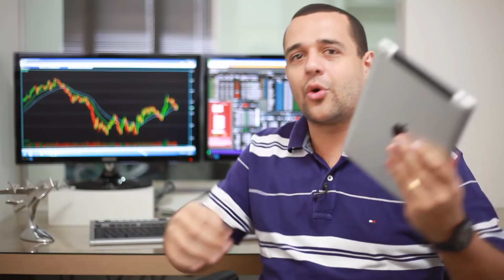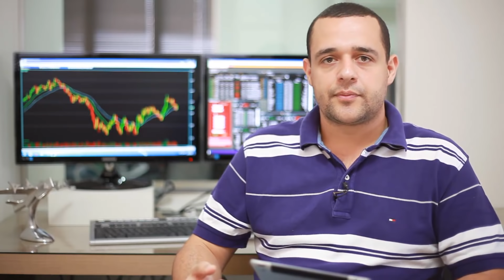O que é o stop loss? Pra que serve o stop loss? Análise Técnica